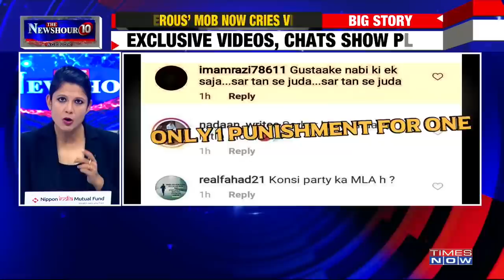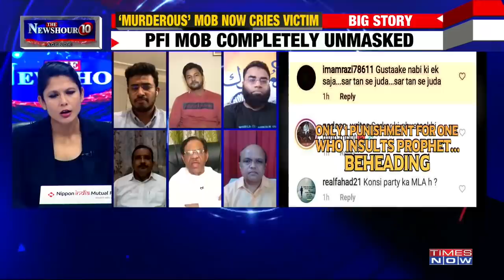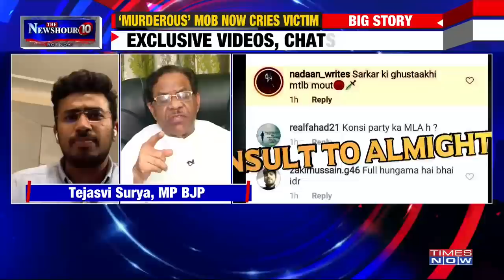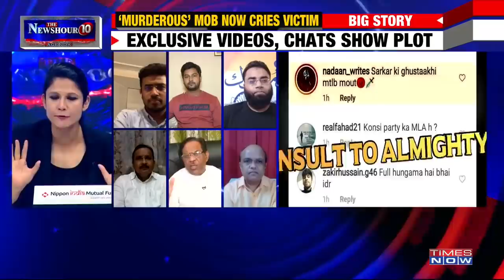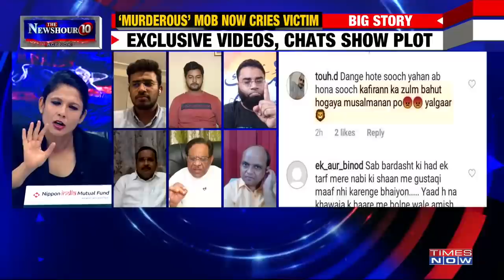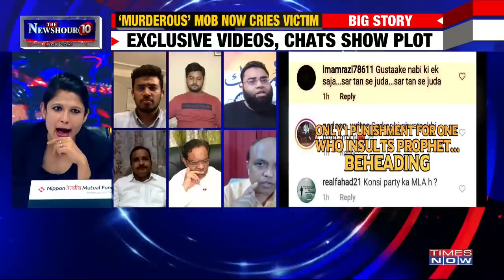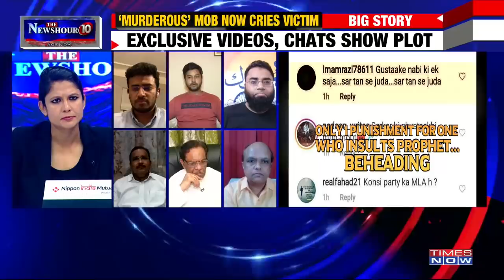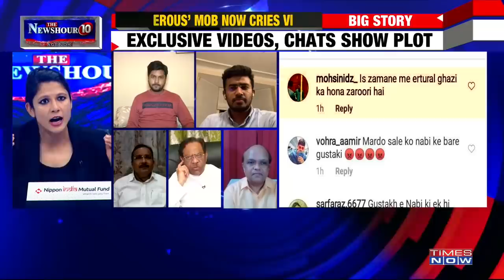PFI mob completely unmasked, EXPLOSIVE videos & chats show plot to burn city | The Newshour Agenda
Original Release Date: 13th August 2020

On The Newshour Agenda with Padmaja Joshi, we will discuss the unprecedented violence that occurred in Bengaluru after Congress MLA Akhanda Srinivas Murthy's nephew Naveen criticised Prophet Muhammed on a social media post.

Times Now even broke the story that the entire mob violence was planned and executed as a part of well thought of conspiracy, but there have been apologists over the last 48 hours who sought to rationalise this mob violence as an unprompted reaction to a social media post stating that this was a cry for justice and wanted the police to act.

Padmaja Joshi gets explosive evidence which shows that this was not an angry outburst of people who are only demanding the arrest of Naveen, their aim was much more threatening.

A Muslim leader from Meerut in Uttar Pradesh even announces a bounty of Rs 51 lakh on the head of Naveen, the nephew of Karnataka Congress MLA R Akhanda Srinivasmurthy for his Facebook post which insulted Prophet Muhammed.

'Those people who have posted these messages (on social media) must be arrested. People who are raising slogans to behead anybody must be punished & arrested.' says, SDPI National Secretary Dr TA Rehmani.

'If there is a post or a statement made by any person against the religious sentiments of anybody, then there is a way of addressing it in the constitutional system. The moment this incident was reported to the police station, FIR was filed against the person who made the post. says,' BJP MP Tejasvi Surya.

Watch!